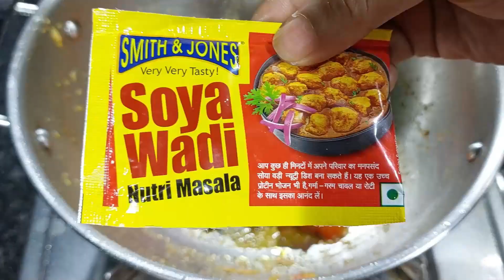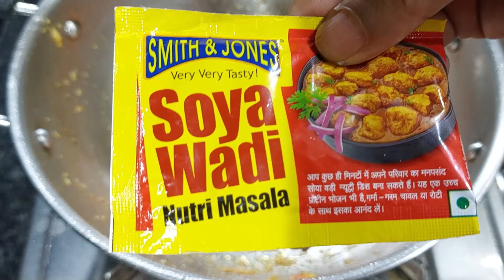কম সময় এবং কম উপকরণে যদি টেস্টি সয়াবিন কারি বানাতে ইচ্ছে হয় তাহলে রেসিপিটা দেখুন // soya curry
Smith & Jones Soya Wadi Nutri Masala is your perfect companion to make delicious Soya Masala in just minutes, without any stress or errors.

You can also make tasty aloo mutter or chicken curry with this unique masala.